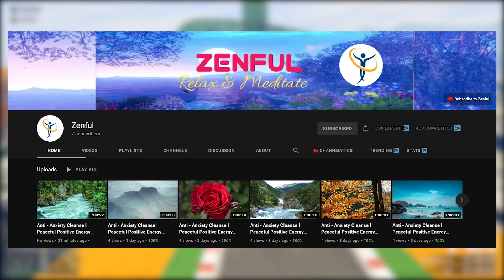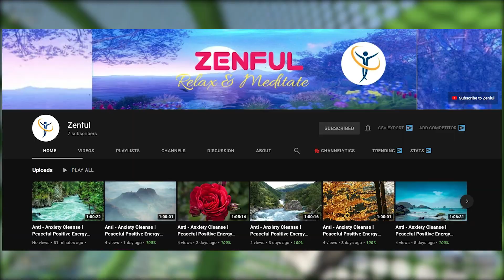GTA 5 Expanded & Enhanced - Is It Worth It? Graphic Upgrades, Character Transfer & Release Date!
Hey everyone! Today, we're discussing if it's worth it for you to upgrade to the expanded & enhanced version of GTA 5.